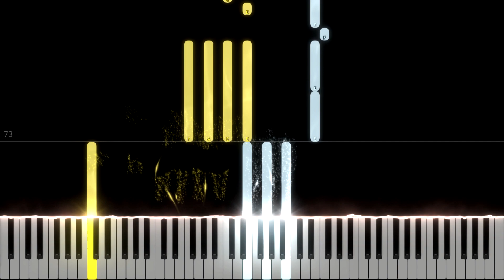Justin Bieber - Peaches (Piano Cover) ft Daniel Caesar, Giveon Tutorial by LittleTranscriber